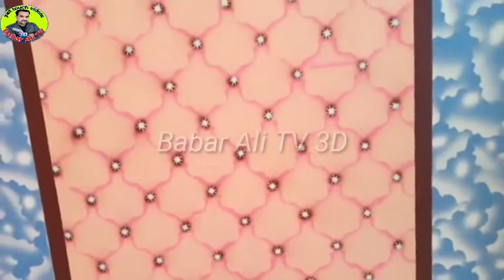wall colour design | 3D wall painting | how to make a 3D wall design | interior design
Thank you very much for your value time to Watch,Like,Comment,Share and Subscribe our videos on Babar Ali TV 3D Channel, and i will try all my best to find more ideas try to Create more videos to make your assist and more facilities. i hope you like this vedio. if u like my effort subscribe to my channel subscribe my Channel link